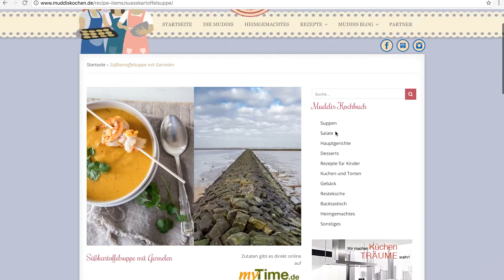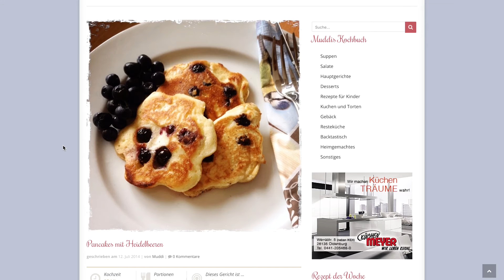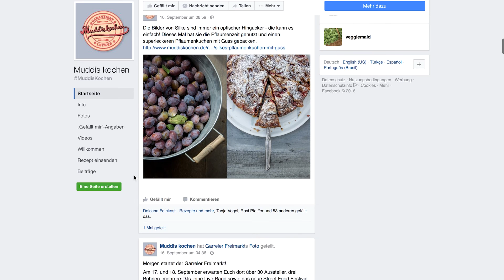Muddis kochen | ichliebeoldenburg.de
Kennt ihr schon die Muddis von "Muddis kochen"? Die 3 Frauen haben es sich zur Aufgabe gemacht, sich mit anderen Kochinteressierten auszutauschen und neue Ideen rund um die schnelle und einfache Küche zu sammeln. Seit Dezember 2012 wird bei muddiskochen nun schon kräftig gekocht, gebacken und garniert. Dabei geht es uns vor allem darum neue, leckere Gerichte zu entdecken und alte Klassiker zu neuem Leben zu erwecken.

Empfohlene Videos

Teile deine Liebe mit dem Hashtag

Kategorie
Menschen & Blogs
Lizenz
Standard-YouTube-Lizenz